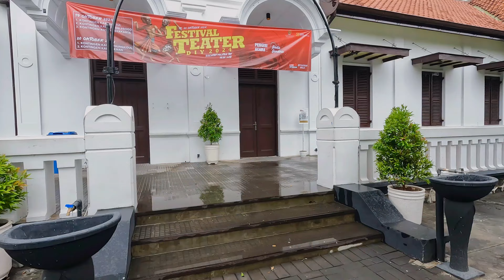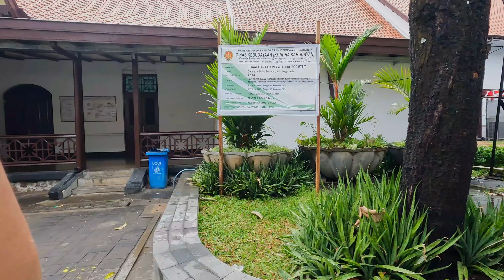Walking arround Taman Pintar → Pasar Buku → Militaire Societeit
Jarang yang tau ternyata di sisi timur Taman Pintar ada area kios buku 2 lantai yang sudah ada sejak tahun 1988. Menariknya buku-buku yang dijual di tempat ini harganya masih bisa tawar. Dari pasar buku berjalan ke arah utara terdapat Taman Budaya, disini terlihat anak-anak yang sedang latihan tari. Berjalan lagi ke arah utara terdapat gedung Militaire Societeit yang masih satu area dengan Taman Budaya. Gedung Taman Budaya dan Militaire Societeit ini sering digunakan untuk kegiatan kesenian dan acara budaya lain.
Oktober 2024, silahkan tonton dengan resolusi 4K untuk memberikan kualitas terbaik.
Video ini tidak memiliki banyak obrolan & tidak ada musik tambahan, melainkan suasana & suara asli dari sekitarnya. Terimakasih .